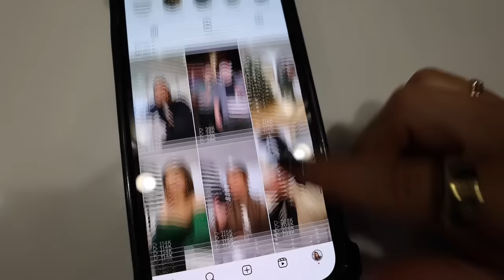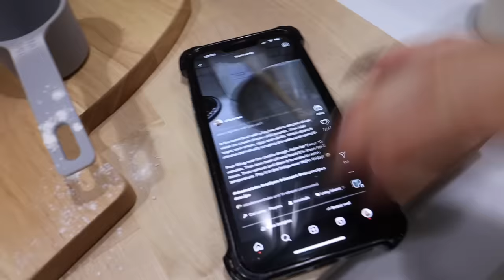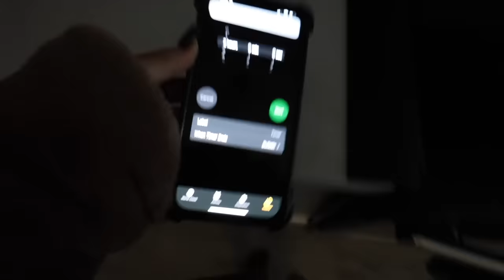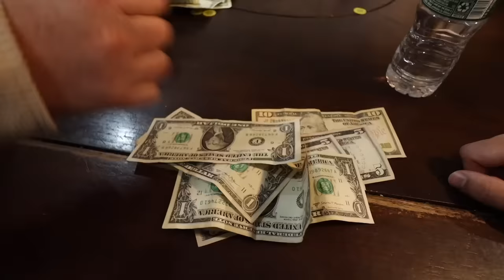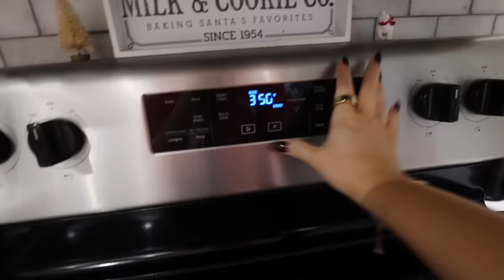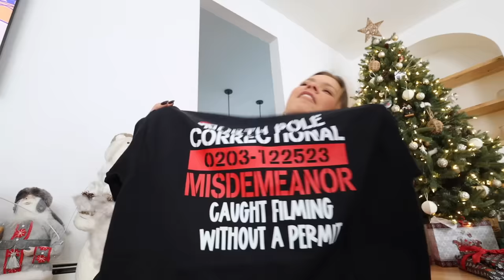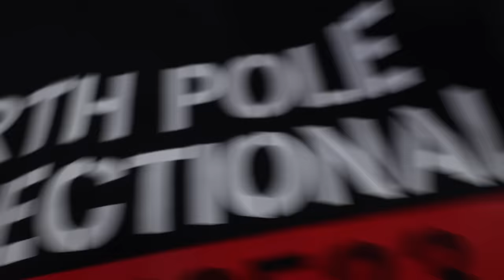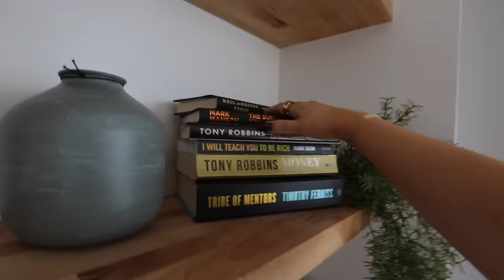2023 CHRISTMAS SPECIAL! hilarious secret santa, lots of cooking, drinking, games & mini year review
My gifts